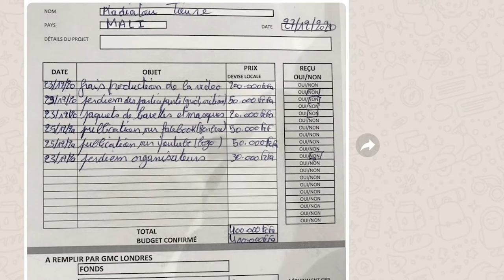GMC et Plan travaillent ensemble au Mali contre les MGF